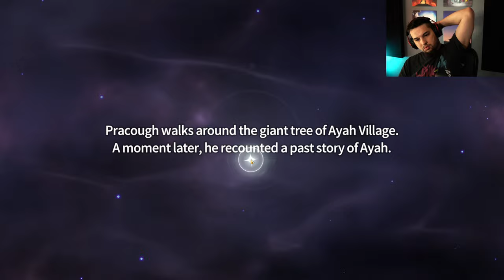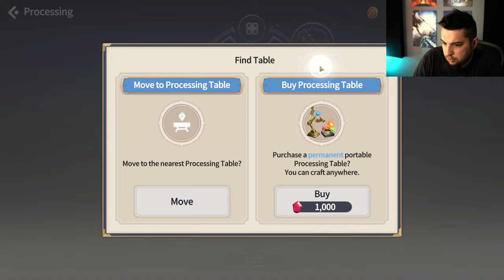Galagos 4F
Just a few days before season reset! Trying to clear 4F for the first time!

Twitch.tv/alienzexist